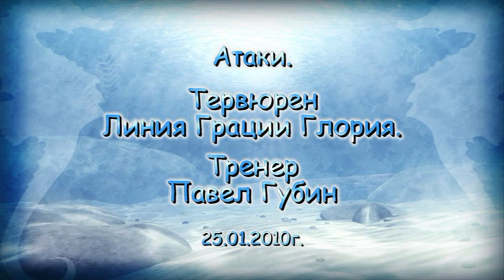Атаки.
Тервюрен Линия Грации Глория. Тренер Павел Губин.